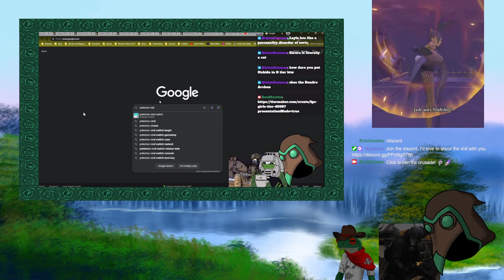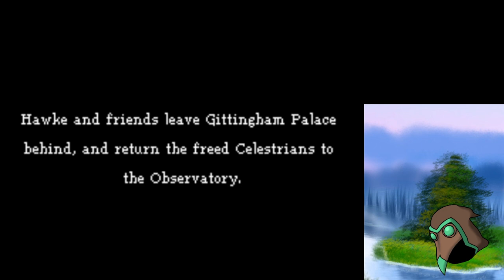[3/30/24] The British Are Dead. Satan Is Next.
It's been a long journey with our angry tomboy, handsome priest, and unassuming mage, but we finally did it. We beat the game. o7

0:00 Intro
6:08 Just Chatting
28:22 Oubliette
54:59 Corvus Unleashed
1:27:44 Realm of the Mighty
1:44:44 Sage Quest Grinding
2:01:47 Realm of the Mighty (cont.)
2:13:27 Goreham-Hogg Battle
2:30:50 Hootingham-Gore Battle
2:48:44 Goresby-Purrvis Battle
3:03:24 Covus Battle
3:14:29 Barbarus Battle
3:21:02 The Final Battle
3:28:53 The End